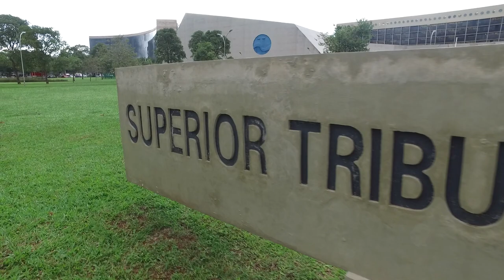Afastada a prescrição de ação indenizatória movida por associado expulso do Palmeiras 07.10.22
Ao negar provimento a recurso especial da Sociedade Esportiva Palmeiras, a Terceira Turma do Superior Tribunal de Justiça (STJ) permitiu o prosseguimento de ação indenizatória ajuizada por um associado que alega ter sofrido prejuízos materiais e morais devido a comportamento supostamente difamatório de conselheiros do clube, que culminou com sua exclusão do quadro social.